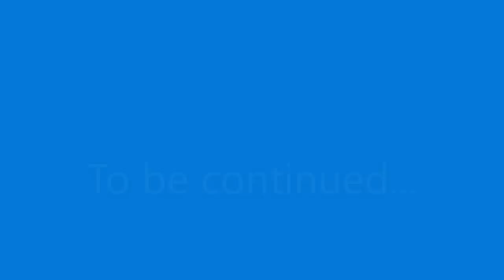Crochet Ayanas Beret Beanie Part 1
Crochet a hat. Step by step silent video tutorial with written captions/instructions. This is from round 1 to 8 only.
Yarn used: Medium 4 weight yarn, 100% acrylic.
Crochet 5.0mm

Skill level: Easy to intermediate

Hat's size: Small/Medium adult. For smaller size, use 4 to 4.5mm crochet hook.

Abbreviations used:
Sc - single crochet
st/s - stitch/es
FPDC -front post double crochet
Ch - chain

My videos have written instructions only, no voice. You can write the whole instructions from my videos for personal use only.

It means a lot to me. Have a beautiful day!!!